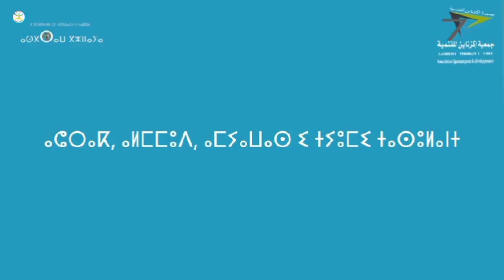ⴰⵄⵔⴰⵎ ⵅⵓⵙⵓⴷⵙ ⵓⵙⴳⵔⵓⵡⵏ ⴳⵣⵉⵏⵏⴰⵢⴰ